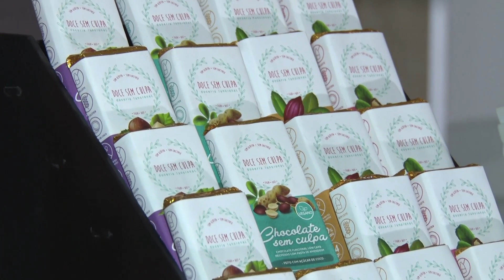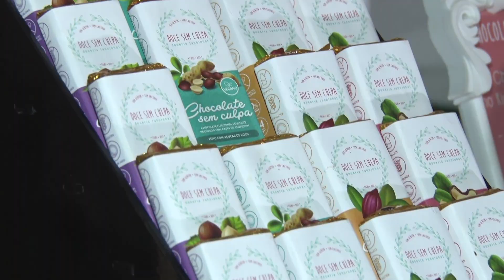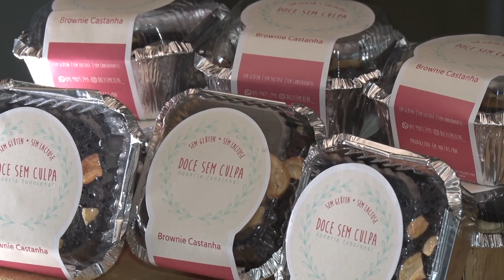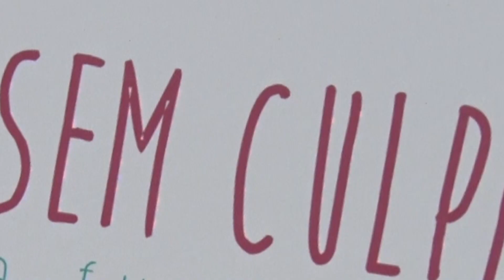COTIDIANO 16 02 19 BLOCO 1